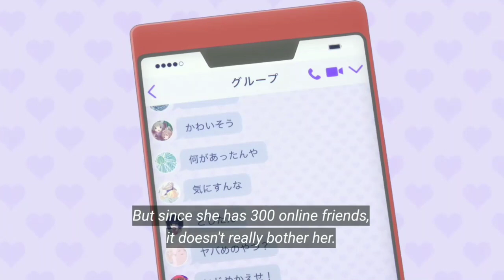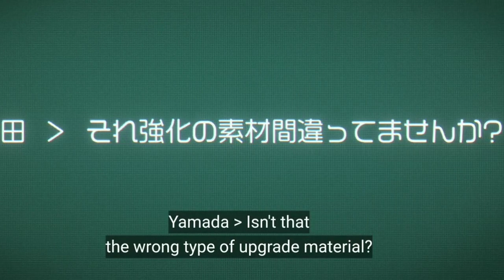My Love Story with Yamada-kun at Lv999, Episode -6 explain in hindi